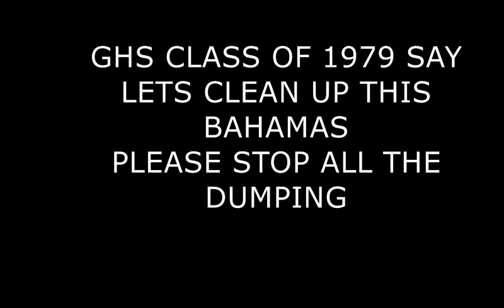the royal Bahamas police force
just about everyone knows who I am in the Bahamas,  am just a local activist doing what I need to do to keep the Bahamas clean, this is the commissioner of police say hi to me